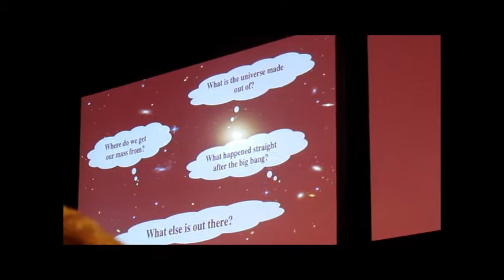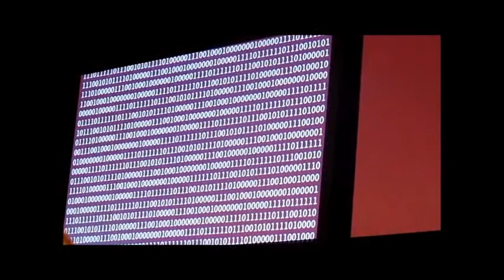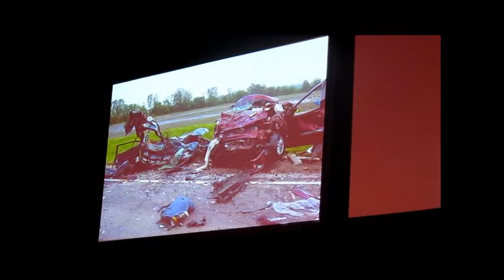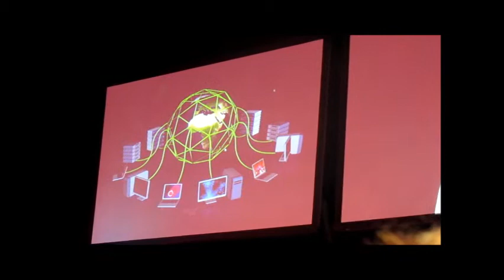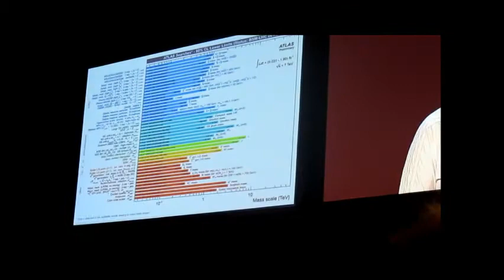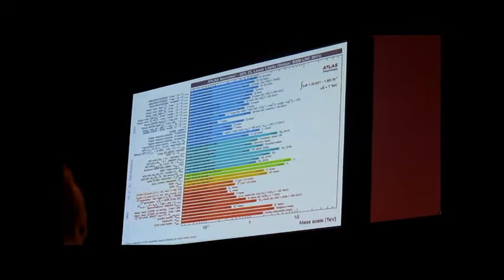TED - Daily Life in Extreme Science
shortly ***

Eleanor Dobson
Daily Life in Extreme Science

The LHC project at CERN has hit the headlines in the last couple of years. Everything on the big detector projects such as ATLAS is of a colossal scale from the fundamental nature of the science being done through to the size of the collaborations themselves. But comparatively little is said about the individual experience of the scientists -- does the day-to-day life on ATLAS match up to the hype? Ellie Dobson gives her take on her experience of being involved in this huge endeavour, and asks whether there are any lessons that can be learnt in other disciplines from the collaborative scientific spirit that has been fostered at CERN.

Ellie Dobson spent most of her early life planning to be a musician but did a rather unexpected u-turn at the age of 18 and after a brief foray into teaching ended up reading physics at Oxford University. She was awarded her PhD in 2009 in particle physics, and currently works as a CERN fellow. These days she can mostly be found hunting particles in the ATLAS detector as part of the LHC project, and will soon embark on a Marie Curie fellowship in affiliation with University College London.